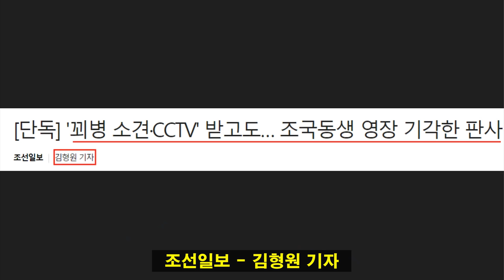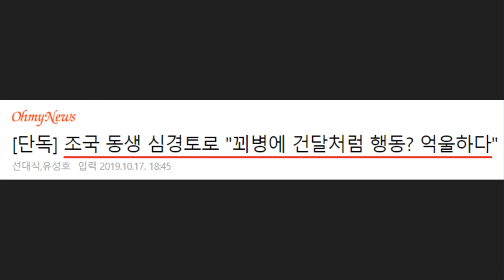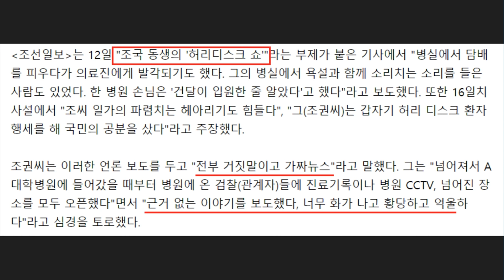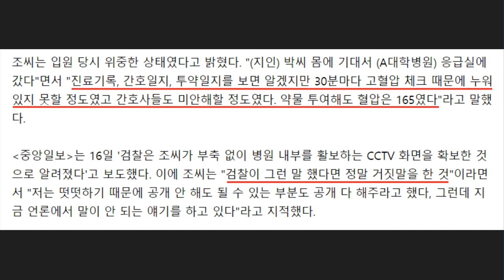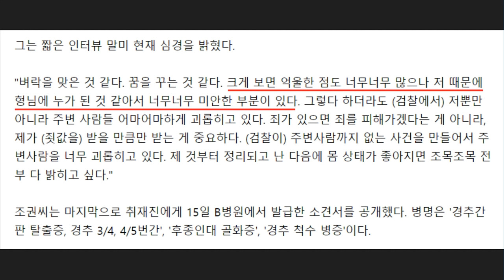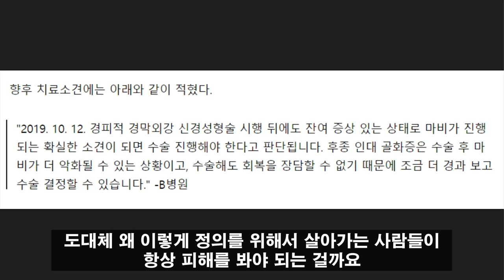조국 동생 조권씨가 '검찰과 언론'을 고발한 이유 요약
오늘 김어준의 뉴스공장에 나온 조국 교수 동생 조권씨 지인이 충격적인 인터뷰를 했는습니다.
현재 조국 교수 동생 조권씨가 검찰과 언론을 고발한 상황인데요.
그들의 만행을 짤막하게 요약해봤습니다.